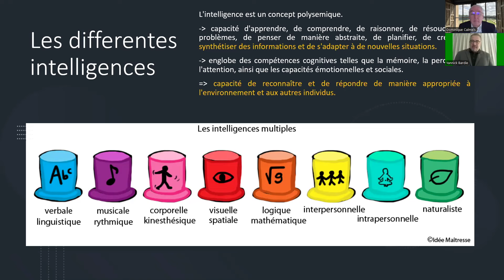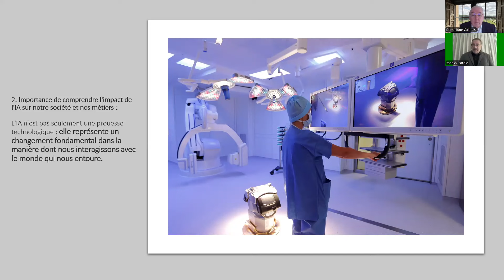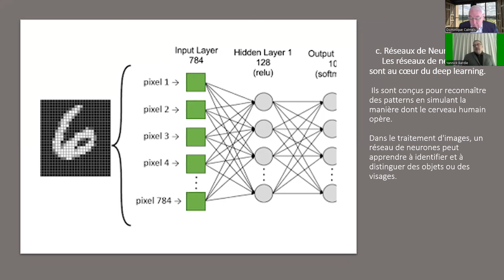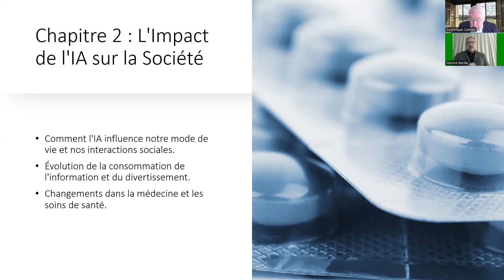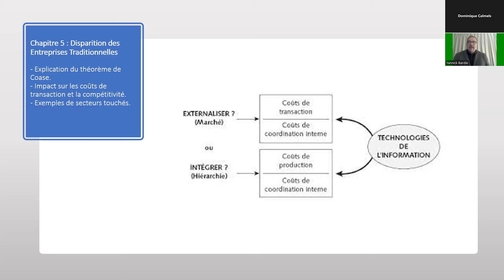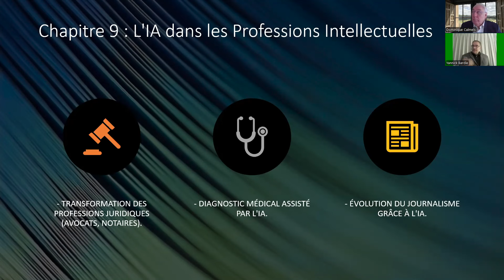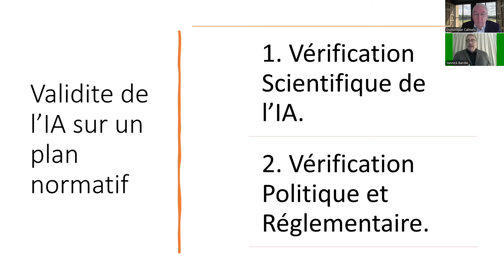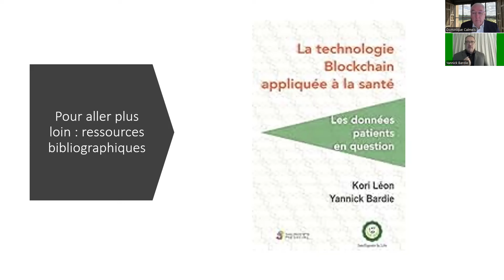IA : quels impacts sectoriels ?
Pendant ce Café Sapiens nous avons découvert les fondements et l’histoire de l’IA afin de mieux cerner son évolution. Puis nous avons examiné les applications actuelles de l’IA dans divers domaines personnels et ses impacts concrets sur les différents secteurs professionnels (par branche).

Un voyage passionnant à la découverte de l’intelligence artificielle, une technologie qui ne cesse de repousser les frontières de l’imaginable.

Nous avons eu le plaisir de discuter de ce sujet avec Yannick Bardie, président d’Intelligenceinlife.